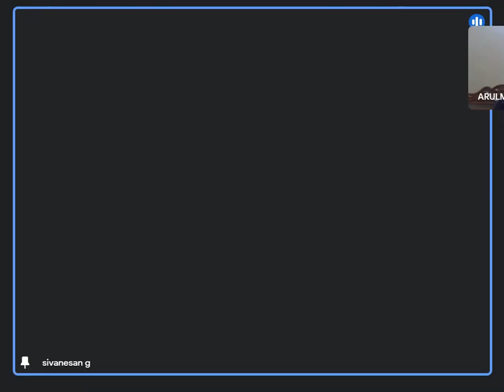நூல் வாசிப்பு முற்றம் – 98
நூல் கருத்துரை : செல்வி மு.நிதிக்சனாப்பிரியா அவர்கள்
ஏழாம் வகுப்பு - ‘ஆ’ பிரிவு
ஒய்.ஆர்.டி.வி.பதின்ம மேல்நிலைப் பள்ளி,
சிவகாசி

நூல் : சங்க இலக்கியக் கதைகள் - ம.சுரேந்திரன்

நூல் கருத்துரை : செல்வன் வீ.மாதவ் அவர்கள்
ஆறாம் வகுப்பு,
லயன்ஸ் மெட்ரிக் மேல்நிலைப் பள்ளி,
சிவகாசி.

நூல் : சிறுவர்களுக்கான மகாபாரதம் – ஞானம்

இளநிலைத் தமிழ்த்துறை

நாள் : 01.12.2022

ANJAC